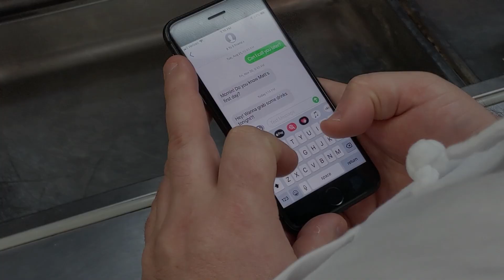2nd draft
Chef